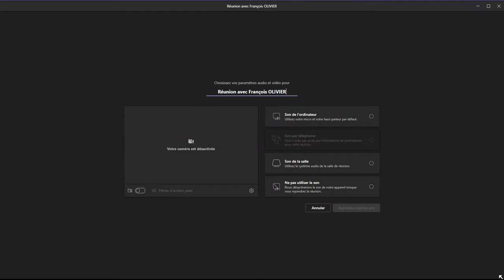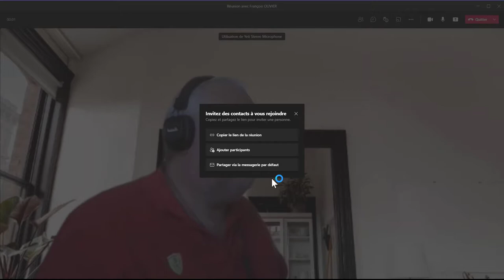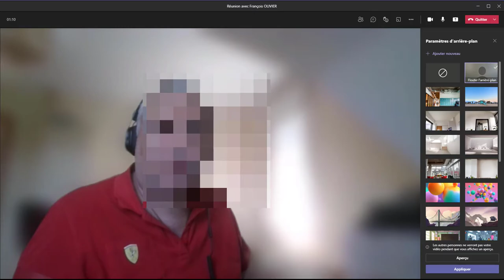Teams : arrière plan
Voici comment on peut éviter une situation délicate en installant un arrière plan dans sa visio Teams.